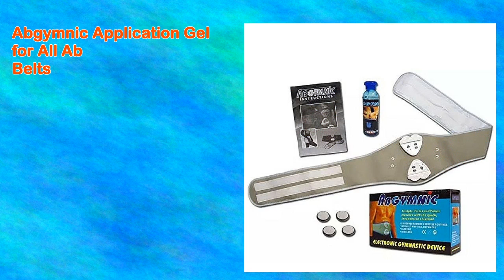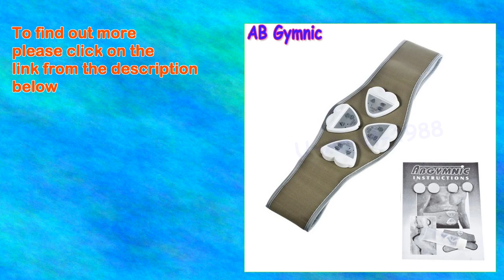Abgymnic Application Gel for All Ab Belts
ABGymnic AB Gymnic Electronic Body Muscle Arm leg Waist Abdominal Massage Exercise Toning Belt Slim Fit

Features:
Wireless - Easy to Use / Wear anywhere
there are 2 belt which are stretchy.
The short is 25cm. The long is 50cm.
They can be connected together to use.
6 'Smart' Programmed Routines with 10 variables levels of intensity for a complete and personalised workout
Tiny Gentle Electronic Pulses are delivered to your muscles
Tones your Tummy, Waist, Legs, Arms and Bum
Keep in Trim without the Gym

Product Properties:
Item Type: Massage & Relaxation
Brand:no
Application: Body
Model Number:no

Specifications:
Size:23*15*1.5cm
Color:black and blue
Weight:70g
Condition:new

Packing Content:
2 x Adjustable Waist and Leg Straps
1 x Battery Included (plus a spare)
1 x Full Instruction Manual